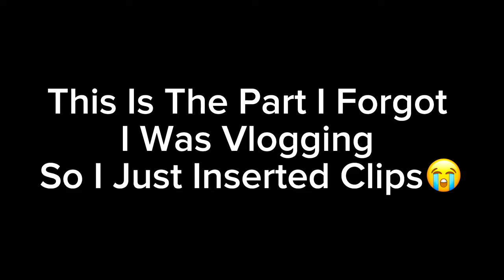SUMMER VLOG: BEACH TRIP PACKING PICTURES ACTIVITIES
Frequently Question Ask🤎.
Who Am I? Kelvia🤎.
How Old Am I? 19🤎.
When Is My Birthday? August 30🤎.
Zodiac Sign? Big Virgo Energy🤎.
Signed By Kelvia🤎.